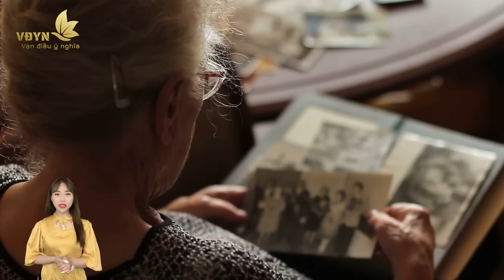VỀ GIÀ, Khôn Ngoan Đừng Để Lộ 3 BÍ MẬT Này Với Con - Vạn Điều Ý Nghĩa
Nội dung: VỀ GIÀ, Khôn Ngoan Đừng Để Lộ 3 BÍ MẬT Này Với Con - Vạn Điều Ý Nghĩa
© Bản quyền thuộc về Vạn Điều Ý Nghĩa, mong quý vị không tải lại (reup) trên bất kì nền tảng facebook, titok...